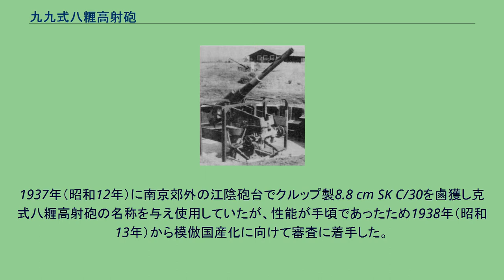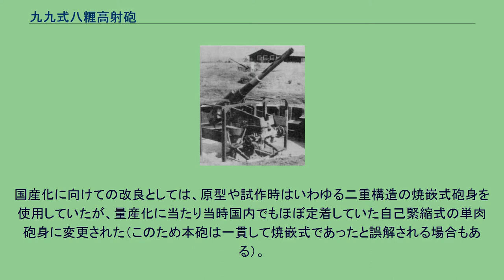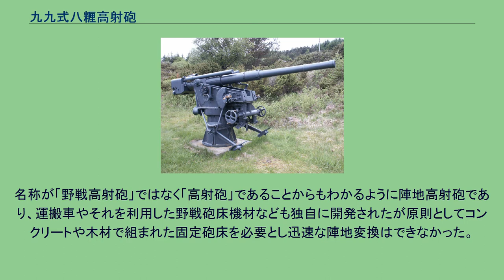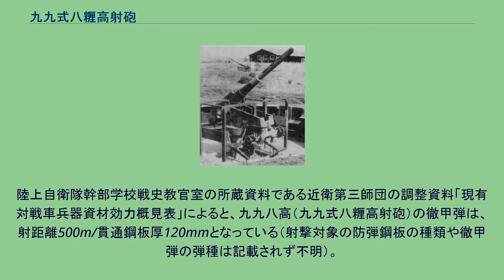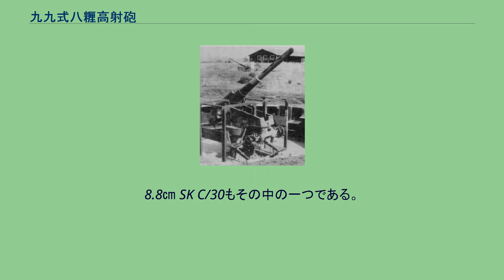九九式八糎高射砲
九九式八糎高射砲は、1941年（昭和16年）に準制式制定された日本陸軍の高射砲である。
1937年（昭和12年）に南京郊外の江陰砲台でクルップ製8.8 cm SK C/30を鹵獲し克式八糎高射砲の名称を与え使用していたが、性能が手頃であったため1938年（昭和13年）から模倣国産化に向けて審査に着手した。
結果、照準具以外はそのままとすることにし、1939年（昭和14年）にデッドコピー版3門が国産された。
当初はクルップには無断で進められたが、1940年（昭和15年）に日独伊三国軍事同盟が締結された後、ライセンス料が支払われた。
その後大津川射場にて試験の後、1941年（昭和16年）陸軍防空学校にて供試の結果、実用性を認められ、ただちに準制式の制定となった。
国産化に向けての改良としては、原型や試作時はいわゆる二重構造の焼嵌式砲身を使用していたが、量産化に当たり当時国内でもほぼ定着していた自己緊縮式の単肉砲身に変更された（このため本砲は一貫して焼嵌式であったと誤解される場合もある）。
照準具は運用上の利便性から国産の旧来のものに変更され、また原型砲や初期の国産砲には大型の防楯が装備されていたが、操作上邪魔であり資材節約のため後に撤去されている。
これにより放列砲車重量は5000kg程度にまで軽量化されることとなった。
名称が「野戦高射砲」ではなく「高射砲」であることからもわかるように陣地高射砲であり、運搬車やそれを利用した野戦砲床機材なども独自に開発されたが原則としてコンクリートや木材で組まれた固定砲床を必要とし迅速な陣地変換はできなかった。
構造が簡明で製作にも技術的にあまり高度なものを必要としなかったため、準制式ではあったが1942年（昭和17年）から1945年（昭和20年）にかけて500門以上、一説には1000門近くが生産され、八八式七糎半野戦高射砲に次ぐ生産数を達成し本土防空戦では高射砲部隊の主力を担った。
原型砲のクルップ8.8cm SK C/30 装甲貫徹能力の数値は射撃対象の装甲板や実施した年代など試験条件により異なる。
陸上自衛隊幹部学校戦史教官室の所蔵資料である近衛第三師団の調整資料「現有対戦車兵器資材効力概見表」によると、九九八高（九九式八糎高射砲）の徹甲弾は、射距離500m/貫通鋼板厚120mmとなっている（射撃対象の防弾鋼板の種類や徹甲弾の弾種は記載されず不明）。
原型は、対水雷艇用の8.8cm SK L/45 単装速射砲を高射砲に改造した、8.8㎝ Flak L/45で、第一次世界大戦より前に配備が始まり、大戦後も改良と生産が続けられた。
8.8㎝ SK C/30もその中の一つである。
形状が同じで大型の、10.5㎝ Flak L/45も存在した。